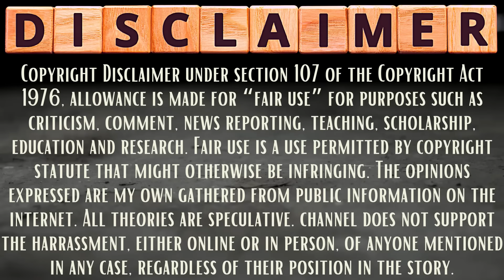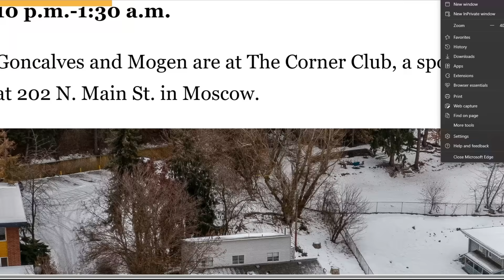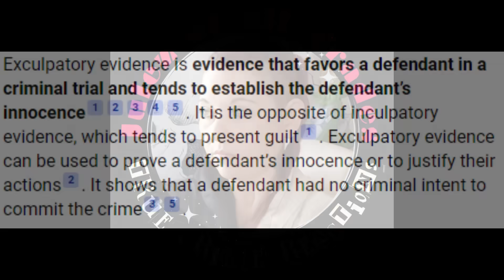Is THIS Bethany Funke's EXCULPATORY EVIDENCE that Bryan Kohberger's Team CLAIMS She Has?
2nd Channel  @logicaloddity